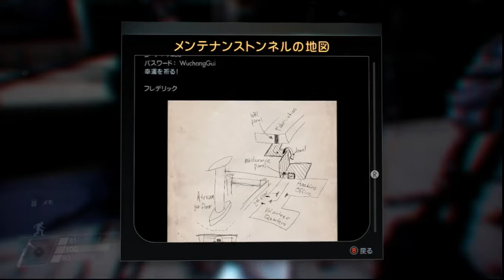Prey # 16 脱出ポッドキーを探す 【PC】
サブクエストの『ディセンバーの正体は？』を攻略です。
ニューロモッド部にあるようなので行ってみると・・・ここにもファントムが。。
脱出ポッドキーの場所までいってみましたがアレックスのメモがあり、どうやら敵意があるようです。（兄妹なのに）
ディスラプタースタンガンというものを入手。スタンガンなのでティフォンや人間には殺傷能力はありませんが、ロボットには効果的のようです。